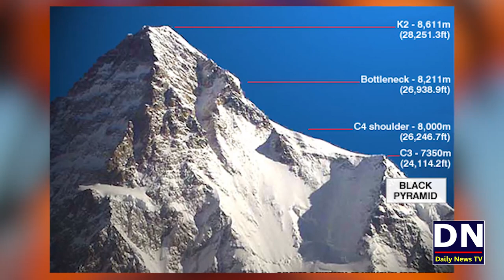K2 Ka Wo Point Jaha Ali SadPara Ka Rabta Khatam Hua | Bottle Neck K2 Full information